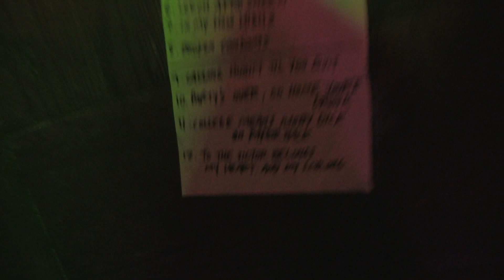Cry Havoc! Cherry Street Station 9/13/14 HD 1080P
Cry Havoc! Cherry Street Station 9-13-14